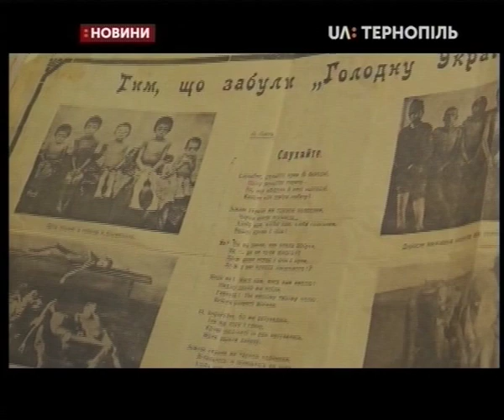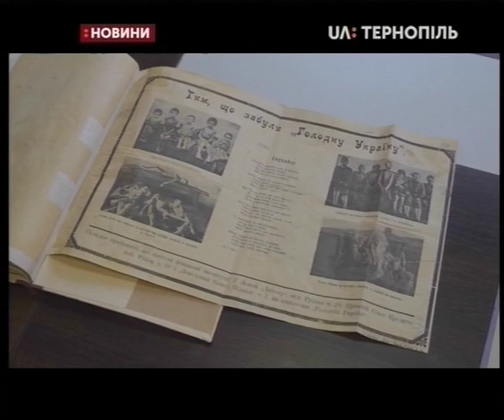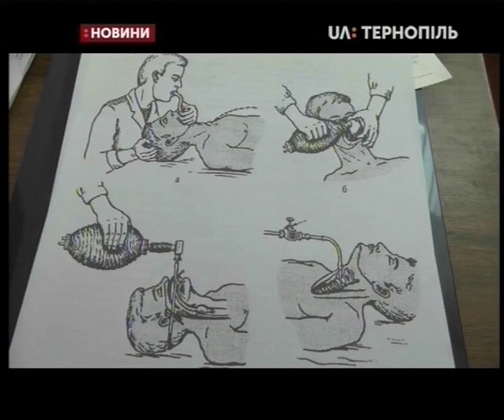22.11.2019. Новини. 20:30